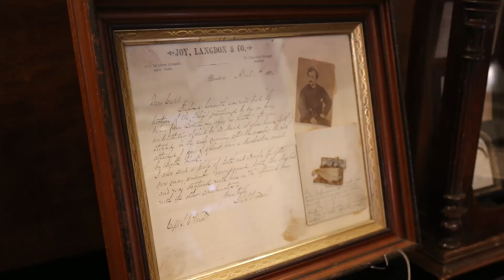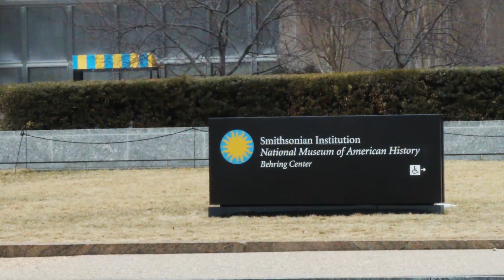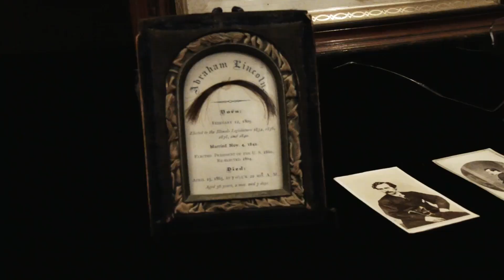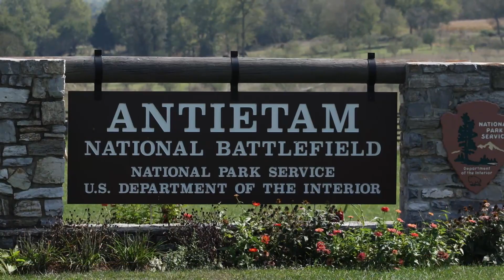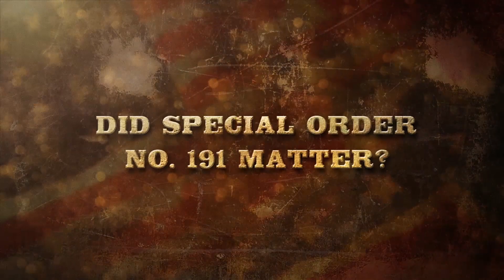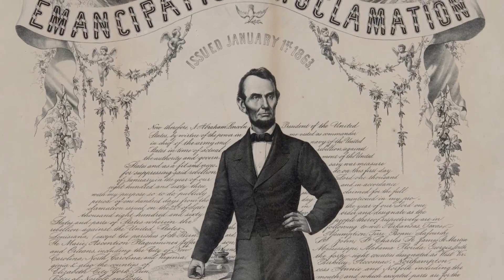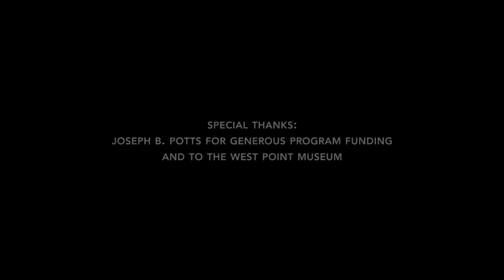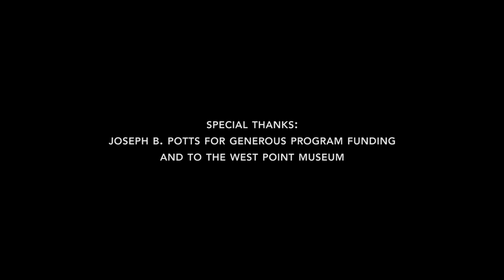War Department: Historian Discussions | Episode 7